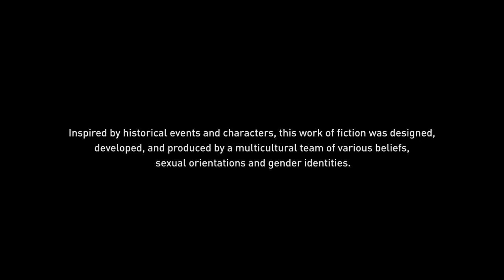Assassin's Creed® Origins 42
my playthrough of Assassin's Creed® Origins was recorded on my ps4